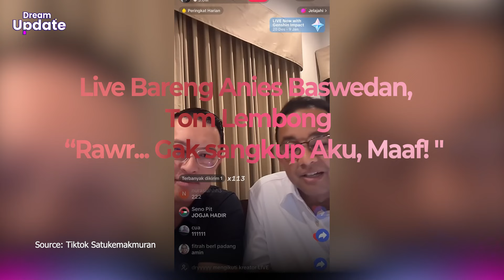Tirukan Suara Singa "Rawr" Saat Live Bareng Anies Baswedan, Tom Lembong "Gak sangkup Aku, Maaf!"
Dream - Anies Baswedan, belum lama melakukan live bersama Tom Lembong, Atau Thomas Lembong. pada saat live ada pertanyaan netizen yang bikin mereka tertawa, Mereka diminta menirukan suara singa "RAWR".